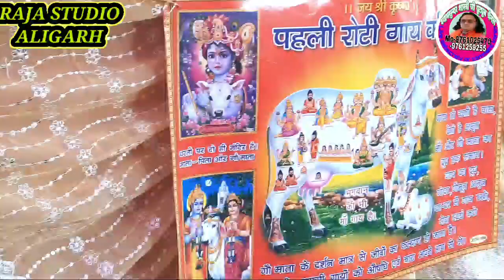किस्मत का लिख दई राधारानी गोरी कारे कूं मिल गई आवाज के शहंशाह श्यामसुंदर शास्त्री जी मो÷9761025470